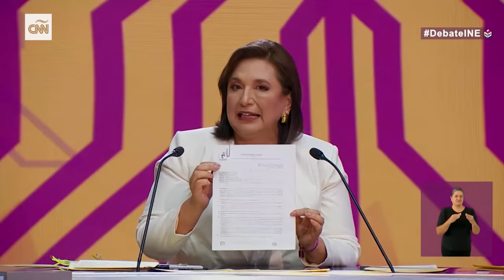Resumen del primer debate presidencial en México entre Sheinbaum, Xóchitl y Maynez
Claudia Sheinbaum (Morena-PT-PVEM), Xóchitl Gálvez (PAN-PRI-PRD) y Jorge Álvarez Máynez (Movimiento Ciudadano) tuvieron su primer cara a cara televisivo en las oficinas centrales del INE que giró en torno a los ejes salud, educación, transparencia, combate a corrupción y atención a la migración.